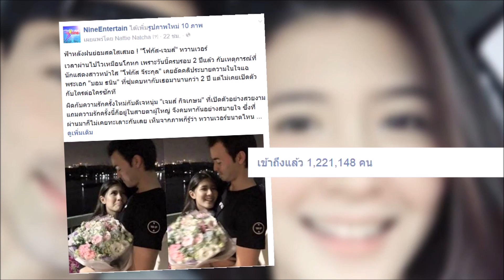ชาวเน็ตยินดี “โฟกัส-เจมส์” รักแฮปปี้